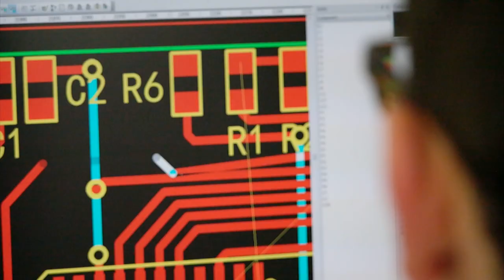An electronic business card on a board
That’s how Bi-Card was born, something akin to an electronic business card which, connected to a PC via USB cable, points to the web browser or other applications. It is, in short, a business card-sized board on which the track is not fake but it is effectively an electronic circuit, which circuit diagram. The thickness is really small thanks to new, all-SMD, very low-profile components (the thickest one is the micro USB connector, if you don’t mount the expansion connectors).